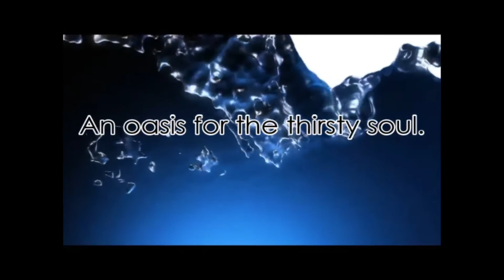Dealing With the Difficulties of Life 12 13 20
Life is filled with many trials and troubles. Yet in James, chapter 1, we are encouraged to consider the trials we face as an opportunity to grow in our strength  and endurance. We do not rejoice because of the trial, we rejoice because of God's provision.
Join us for worship. Living Faith Church, Exeland, Wisconsin
10:00 AM - 1237 N Highway 40